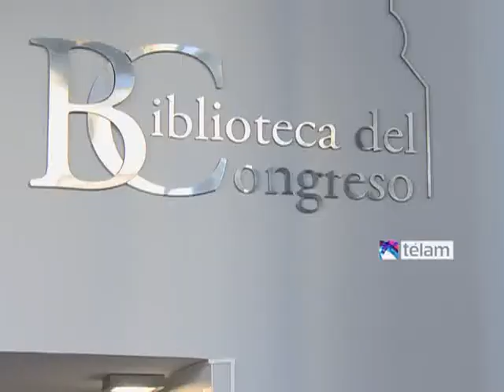Comienza una edición del festival "Mujeres en Foco"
A partir de mañana, comenzará la cuarta edición del Festival Internacional de Cine por la Equidad, organizado por "Mujeres en Foco" y continuará hasta el 12 de mayo en el espacio cultural de la Biblioteca del Congreso de la Nación y la Alianza Francesa de Buenos Aires.

"La cuarta edición del festival va a contar con más de 48 producciones y el objetivo principal es promocionar las películas comprometidas con los derechos de las mujeres" explica Cynthia Judkowskim, directora del Festival.

Además se realizaran charlas y debates sobre los distintos temas relacionados a las problemáticas de género. Judkowski adelantó que "en el cierre se le entregará una distinción a Susana Trimarco y habrá un show de Ana Prada".

Valeria Pertovt, coordinadora del festival, explica que "el foco está en la mujer pero son películas que hablan de vínculos, de familias, que son cosas que nos atraviesan a todos", por lo que aspiran a que no quede reducido al género femenino las discusiones que se dan en este festival.

"El desafío es animarse a participar, a debatir y ver que se puede hacer porque las situaciones existen" concluye Pertovt.